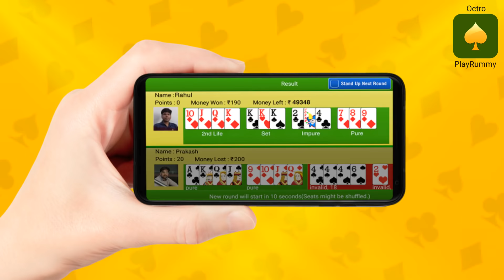Ready to show your Rummy Skills? Play Anytime, Anywhere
Octro PlayRummy is the most trusted Rummy app to display your skills in the game.